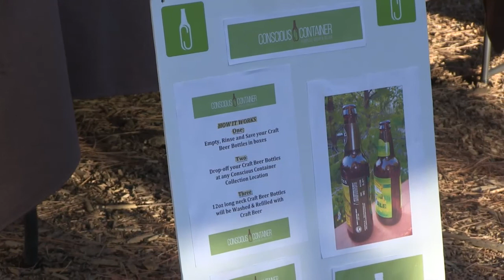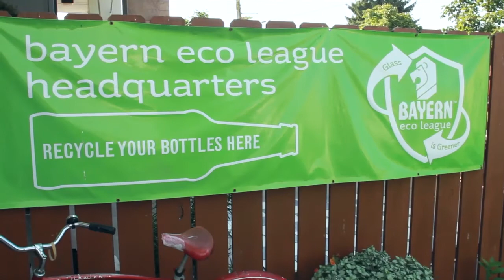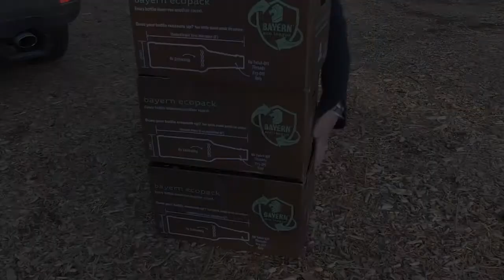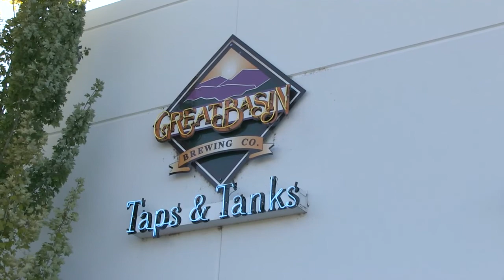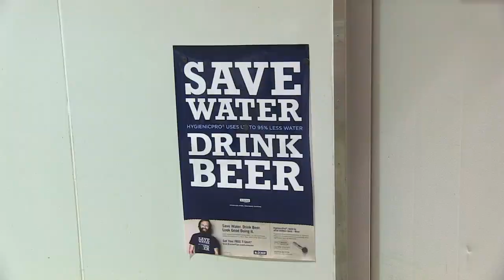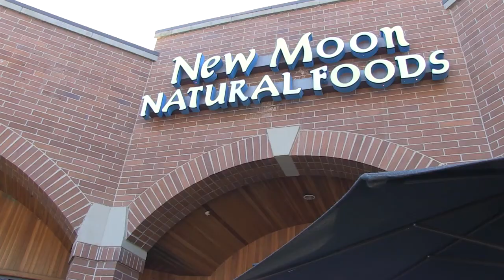Caren McNamara: Creating a Refillable Glass Bottle Marketplace (LONG version)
Do you feel distraught by throwing away glass bottles for the only reason that they're empty???  This sat so poorly with a Californian woman, Caren McNamara from Truckee, CA, that she decided to take action.  Encouraged by one of Respectful Revolution's previous videos: "Jurgen Knoeller & Bayern Brewery" about a German immigrant in Missoula, MT who re-uses bottles for his beer, she set up a collection system between North-Eastern CA and Reno, NV.   Her hope is to save millions of perfectly fine bottles from wasteful destruction while turning a profit in the process.  This video also marks a turning point in the RR project:  it introduces Stacey Wear, co-founder, as a host and interviewer;  it is the first step in a new direction where we'll focus on practical solutions with economic applications;  AND we're starting to cut several versions of the same stories for different social media applications.   The website version is the full, original version.   ENJOY!